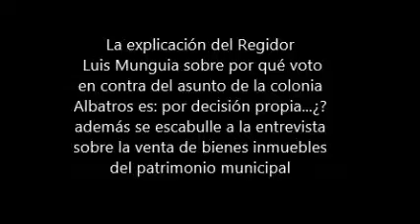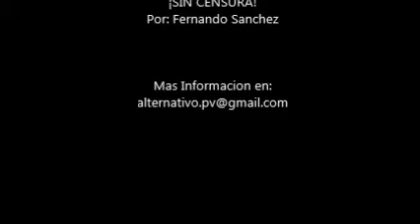Regidor Luis Munguia evade problemáticas con vecinos y prensa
Este es uno de los candidatos para diputación federal por parte de este distrito numero 5, al cual nos acercamos después de reunión de COPLADEMUN para solicitarle nos explique mediante que fundamento sus votaciones y observen lo que sucedió. No me imagino como serán sus participaciones con gente bien preparada que les debata sus posturas y votaciones en favor o deterioro del país.